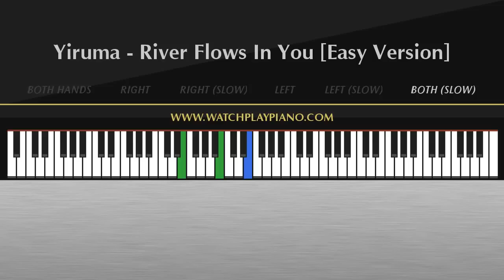Yiruma - River Flows In You [Easy Piano Tutorial]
Yiruma (stage name of Lee Ru-ma) began practicing piano at age five before moving to London six years later to study piano at The Purcell School of Music. "River Flows In You" is his most famous composition.

0:00:01 Both hands
0:01:11 Right hand only
0:01:14 Right hand, half speed
0:01:17 Left hand only
0:02:27 Left hand, half speed
0:04:44 Both hands at 50%